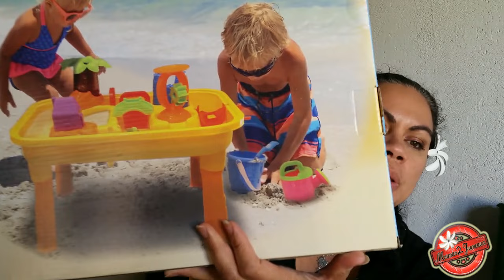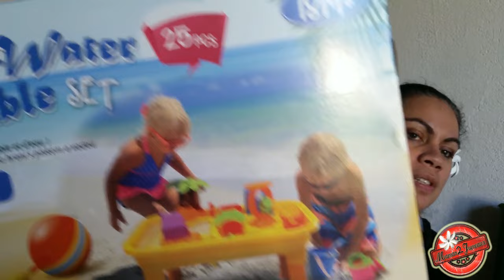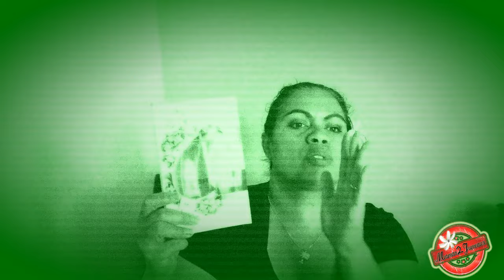HAUL ACTION #12: Mini haul (Mi Avril 2017)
N'oubliez pas d’enclencher la HD sous la vidéo

Coucou un mini haul Action, j'ai profité des promos :D

maman_2_jumeaux

★ Mon prénom: France (Francoise)
★ Date de naissance: le 31 mai 1975
★ Montage : VidéoPad
★ Caméra :Samsung galaxy S5
★ Lieu de vit: Rhône Alpes
★ Pour me contacter n'hésitez pas a m'envoyer un mail.
★ Adresse:
Maman 2 Jumeaux
(Mme Barret Francoise)
96 résidence des pins
01360 Beligneux
France

Shopmium:
CFGAHKRY